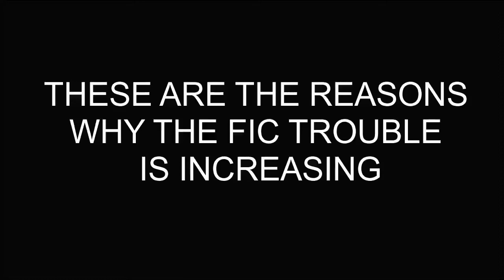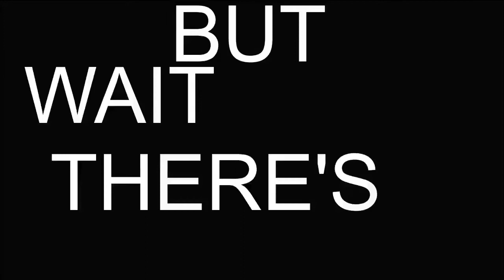Fiberhome SC Connector Tutorial [Tagalog]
Standard Procedure splicing of FIBERHOME SC CONNECTOR